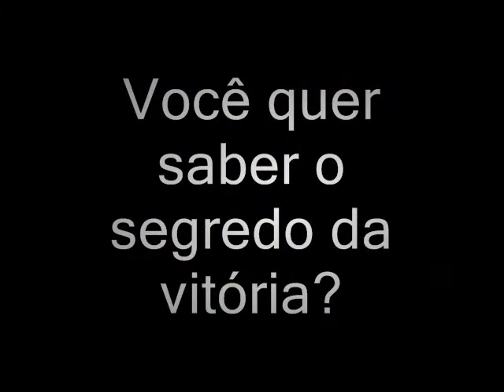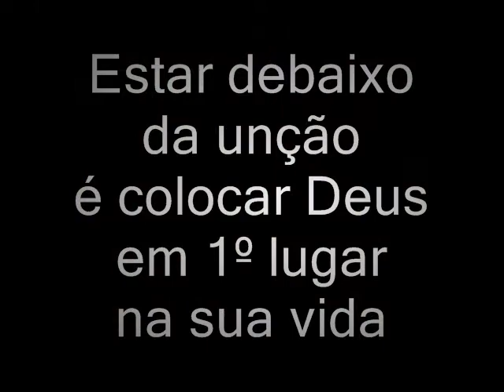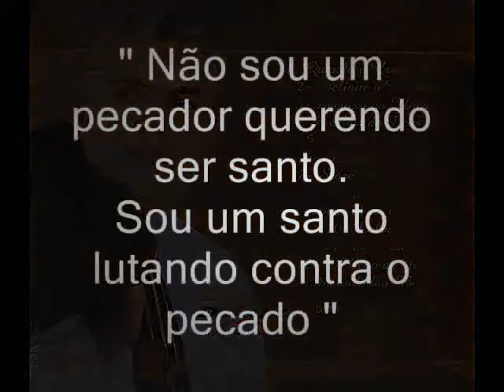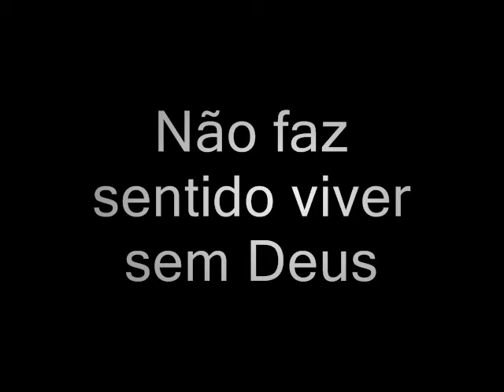Daniel Marques - Debaixo da unção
Álbum: Desligue o celular